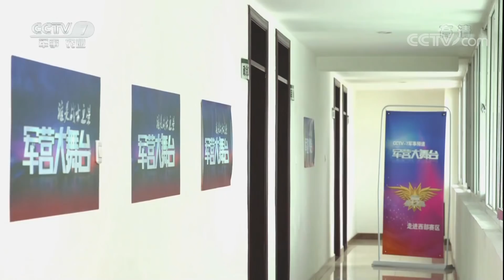《军营大舞台》 20171209 谁是战士之星 西部赛区（初赛二） | CCTV军事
本期节目主要内容：
《军营大舞台》第四季“谁是战士之星”西部赛区的节目在青海西宁的基层部队录制。战士选手们进行才艺表演，现场嘉宾点评和投票，获得5票的直通决赛，获得4票的晋级复赛。
《军营大舞台》用电视综艺的形式展示全军文化艺术成果；展现军旅艺术家的风采；为基层部队艺术人才搭建展示才艺的平台；并依托媒体这一资源，搭建部队和地方的情感沟通，抒发爱国、爱军队情怀，搭建桥梁，引领主流文化导向。